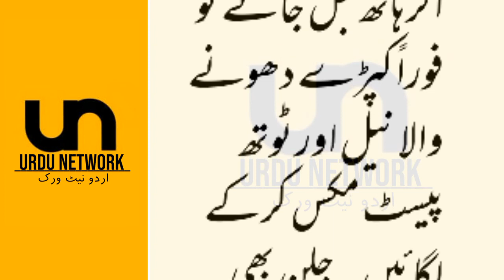Kapron pr dagh khatm krny ka totka | Hath jal jay to kia Karen | asan gharalu totkay